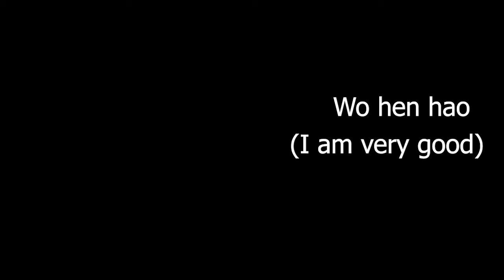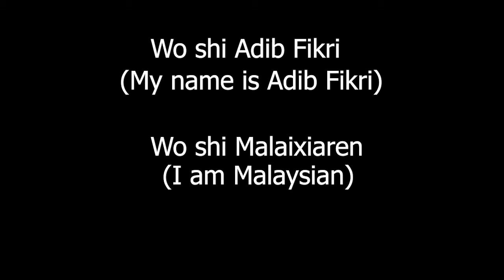MPU3205 Greetings & self introduction in mandarin